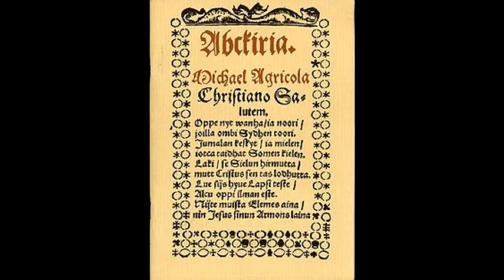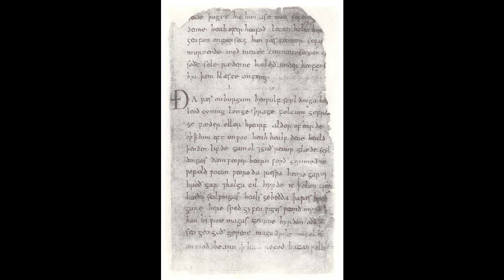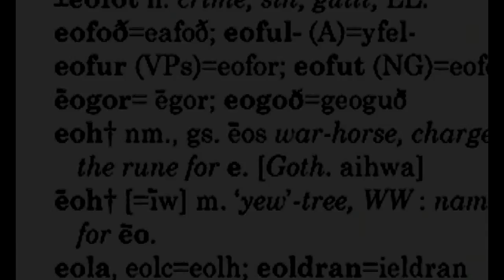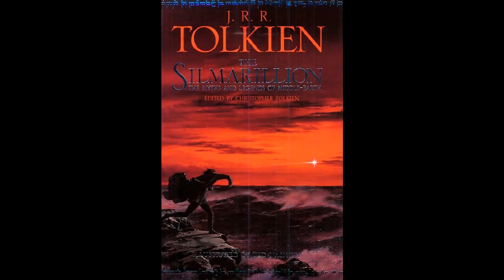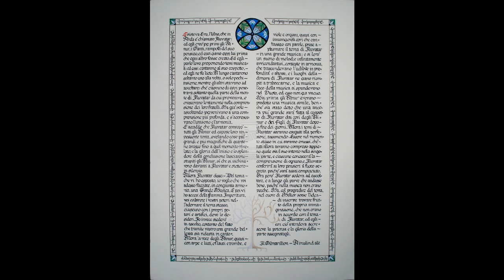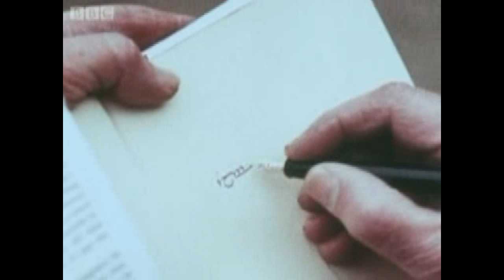Tolkien Documentary on his influences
A short Documentary on some of the influences behind Tolkien's works.